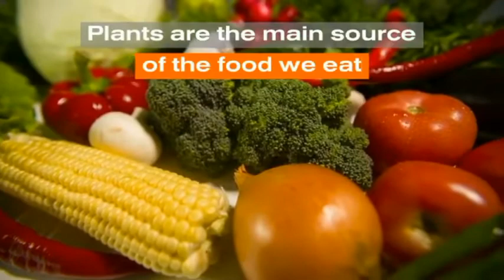Why are plants essential for life?/information channel /